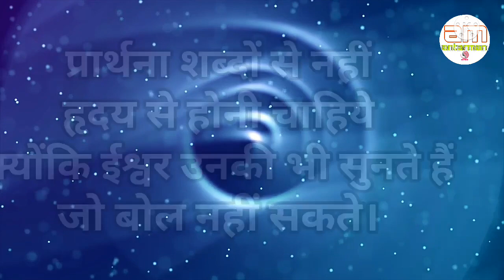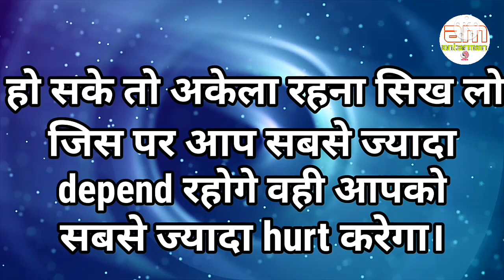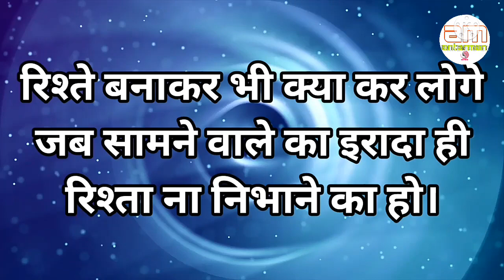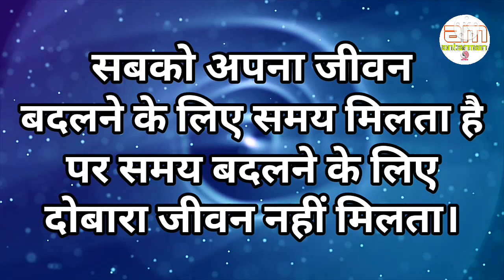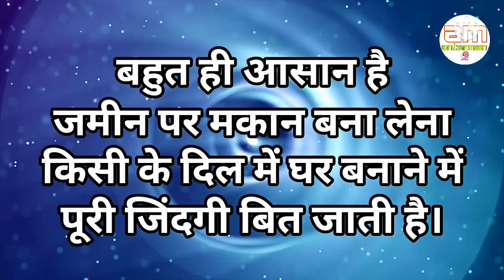जहां अहम और वहम जिंदा रहते हैं....||Powerful motivational speech hindi video